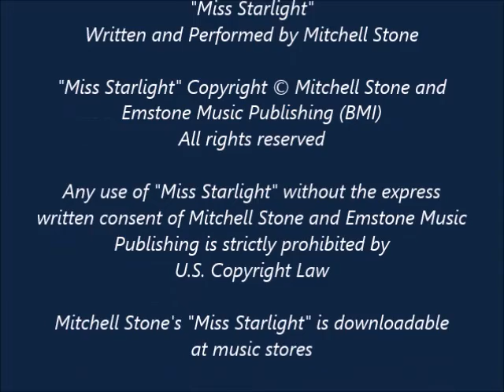Miss Starlight - Written and Performed by Mitchell Stone